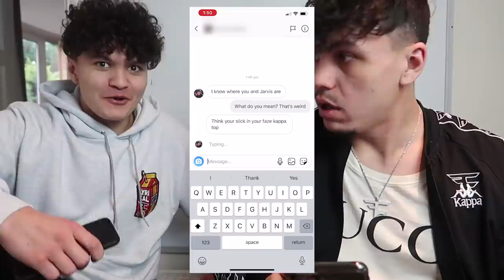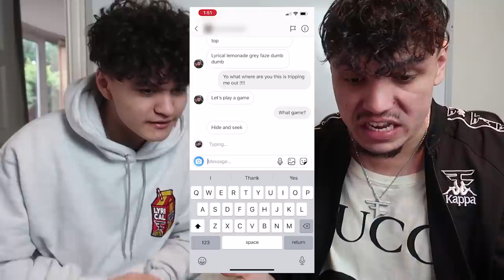My Little Brother’s School Bully Showed Up To Our House & THIS HAPPENED...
My little Brother FaZe Jarvis School Bully Showed Up & Came to Our House and this happened to him! Ft FaZe Kay!